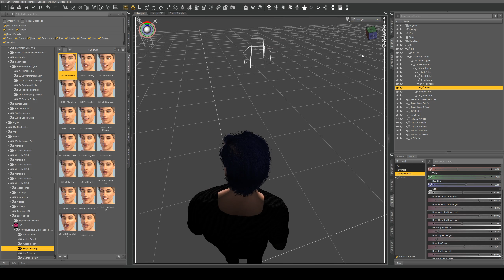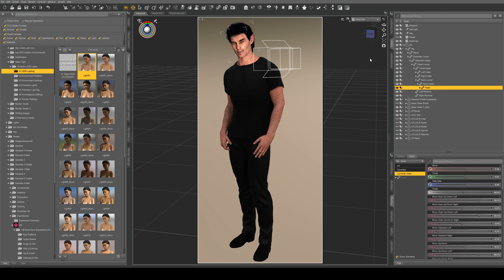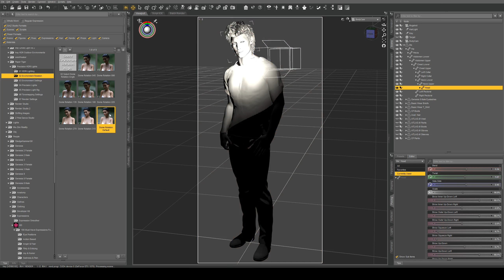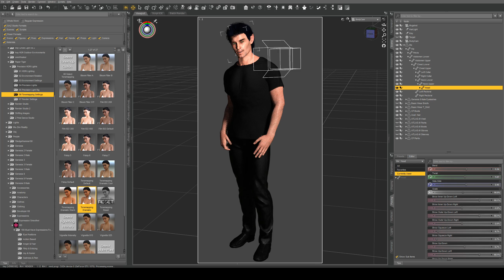Lighting and Camera setup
Love of Magic's MC is one of the first characters rendered (for obvious reasons). As a result he looks pretty flat compared to the later characters; I like to think I learned a thing or two about Daz in the last 8 months. I'll be re-rendering and rigging him, at least the Casual outfit, so I figured I'd give a quick peek into my workflow.